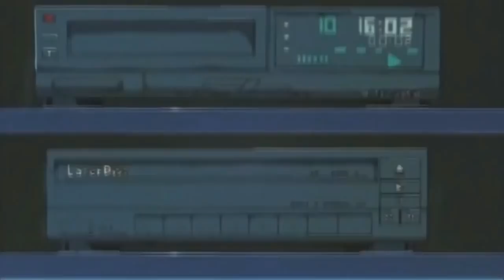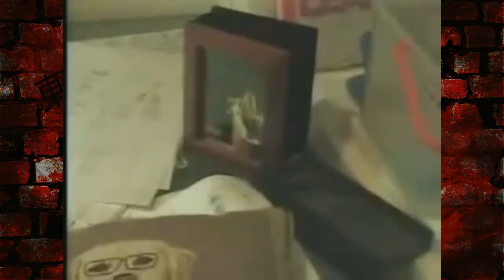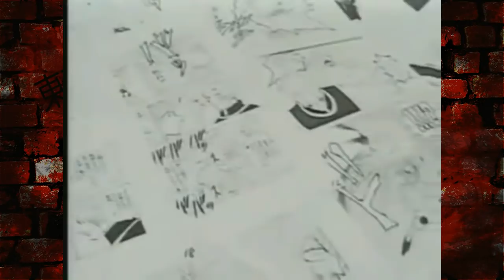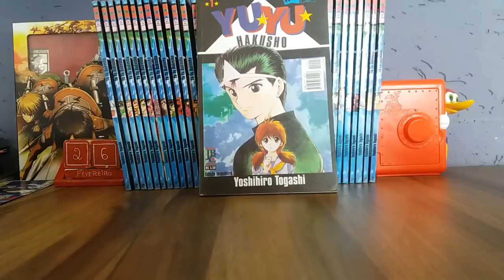YU YU HAKUSHO ESPECIAL A LINHA DO TEMPO DESDE SEU LANÇAMENTO E SUA HISTÓRIA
TWITER:  @EvandroFuzari
ISTAGRAM: @canalmangaq